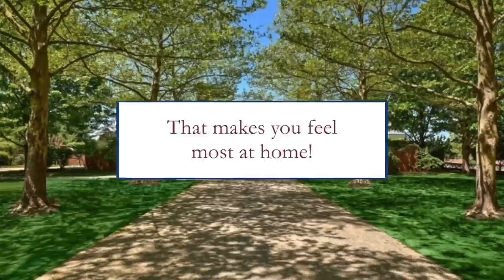Virtual Postcard Paris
In our latest Virtual Postcard, join Susanna Salk as she visits the City of Lights and discovers that it’s the little things and the everyday rituals that make Paris feel like a favorite friend with whom you share memories and new discoveries on every visit! Whether you’re riding a bike at night past monuments that have outlasted kings, or ordering  escargot or a custom hat for the very first time, Paris entertains as much as it intrigues!

Our Quintessence x D’Ascoli Stylish Traveler collection pieces Susanna sports that make chic travel a breeze: